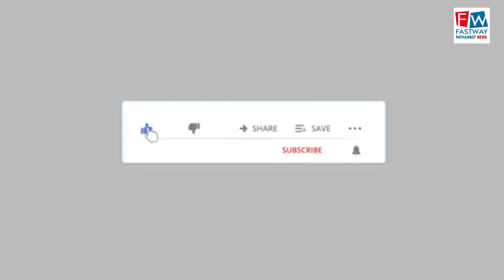ग्रीनलैंड क्रिकेट क्लब टूर्नामेंट में पहुंचे डॉ तरसेम सिंह